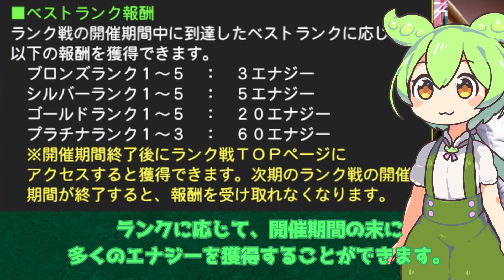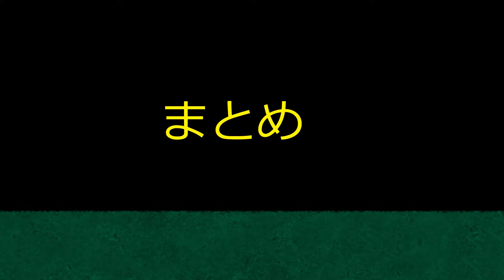【廃課金涙目】無課金でもエナジーを大量に手に入れる最強の方法５選【プロスピA】ずんだもんと学ぶ